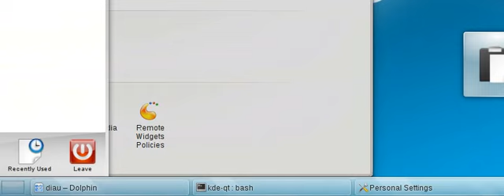KDE 4.4 animated taskbar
in KDE 4.4 the Plasma taskbar will be animated, with tasks sliding naturally when a new one is added or an old one is closed